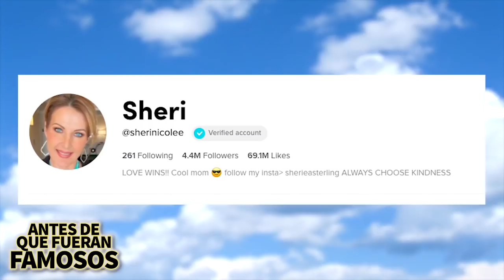Addison Rae | Antes De Que Fueran Famosos | Biografía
Addison Rae acumulara más de 79.6 millones de seguidores en TikTok, 37.5 millones en Instagram, 4.8 millones en Twitter y más de 4.7 millones en YouTube, esta es la vida y carrera de ADDISON RAE antes de la fama.